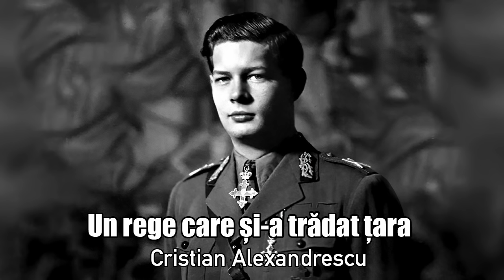Un Rege Care Si-a Tradat Tara